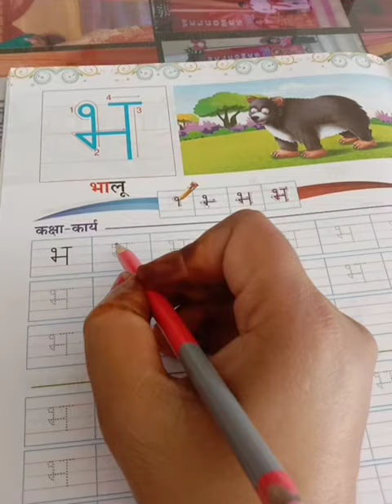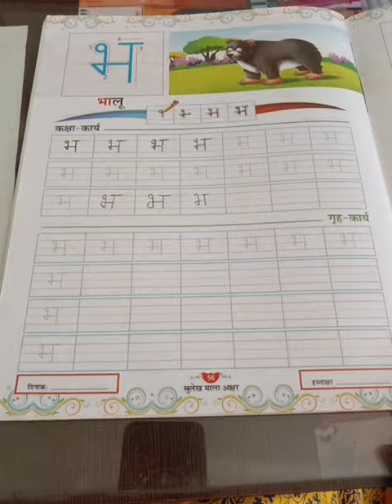Class LKG Hindi Sulekh Mala Akshar